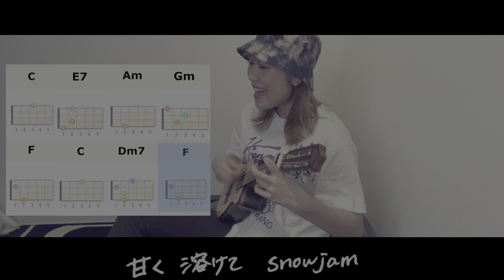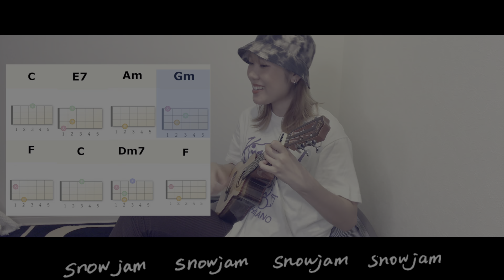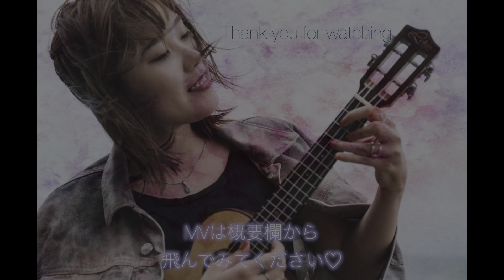【女性目線】snow jam ウクレレレッスン 歌詞 コード付き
カポ１つけて原曲キーです。
この動画では１オクターブ上げて女性キーで歌っています。

自作トラックです。
是非こちらもご覧ください

このチャンネルはアーティスト日南乃によるチャンネルです♩
お気にかけてくださりありがとうございます！

オリジナルソングのMVやカバーソングの歌ってみた動画などを中心にUPしています！
動画が探しづらい時は「再生リスト」別に分けているので是非活用してみてください。

みんなからの温かいコメントがとても励みになっています( ◜◡◝ )
その他、こんな動画があったら嬉しいな、役立つな、などのアドバイスや
歌のリクエストは随時コメント欄にてお待ちしています！

これからも、少しでも多くの人の癒しやリラックスになるよう、
歌い続けたいと思っていますので、応援よろしくお願いします！

日南乃 ｜ Hinano

Artist

作品を0から1へ
1から100へ
100から120へ。

「素直な愛」をテーマにオリジナルソングを書き、
独特のシルクボイスで、心の奥まで響くように歌詞をセリフのように歌っている。

オリジナルソングは、YouTubeや、iTunes、Spotifyなどの音楽配信アプリなどから聴くことができ、オンラインサイトではCDや自身でデザインを手がけたオリジナルグッズを販売している。

Hello!
I'm Hinano. B:-)
singer / Illustrator / creator.
  I like music that makes it easy to understand Japanese emotions.
I want to spread such good Japanese music to the world.
And I want to keep singing.